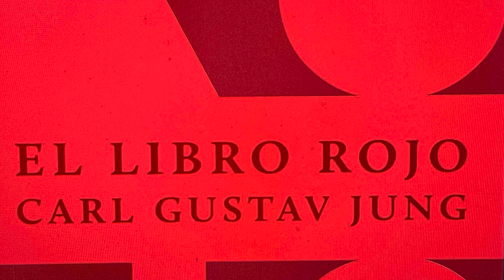CARL JUNG EL LIBRO ROJO SEGUNDA ULTIMO CAPITULO EL MAGO